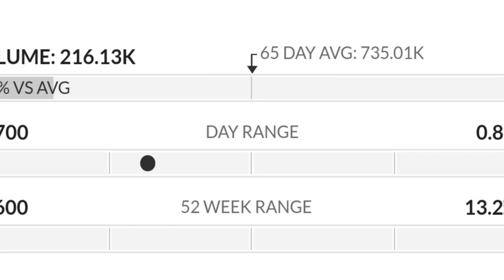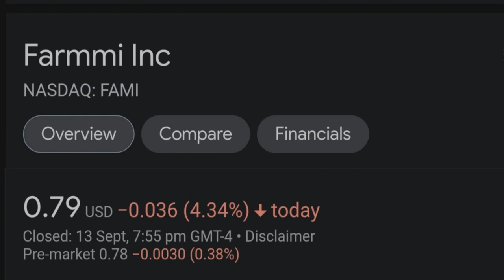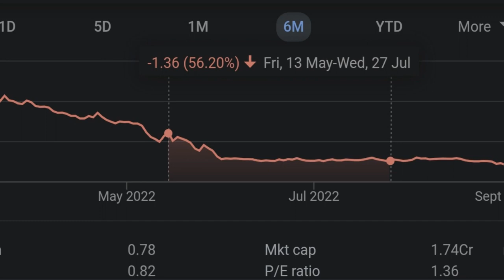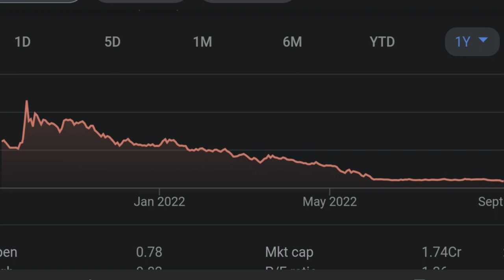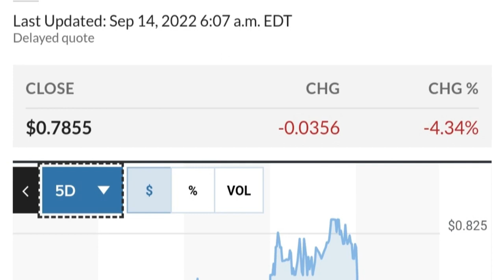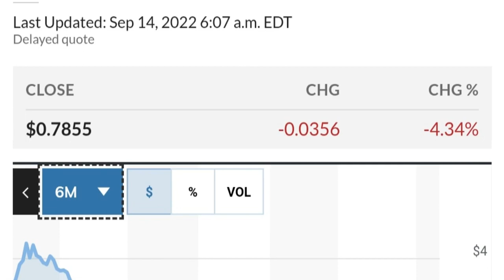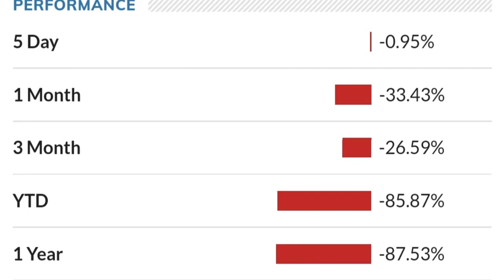FAMI STOCK Farmmi Price Predictions Technical Analysis AND Trading Strategy